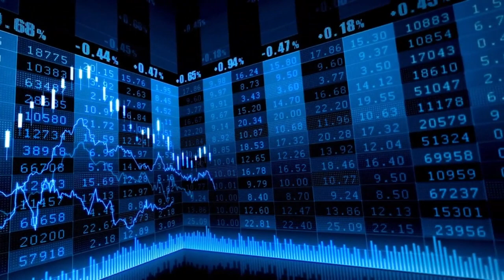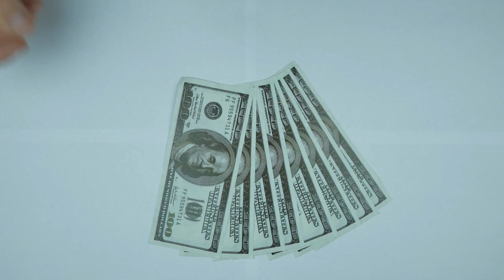El Ibex 35 pierde los 9.300 puntos presionado por Acciona, IAG y Amadeus